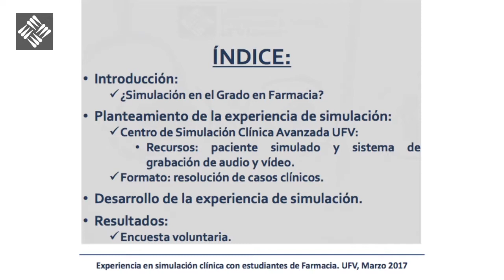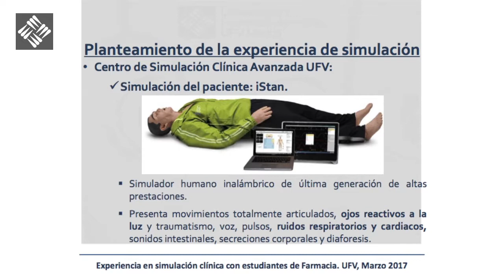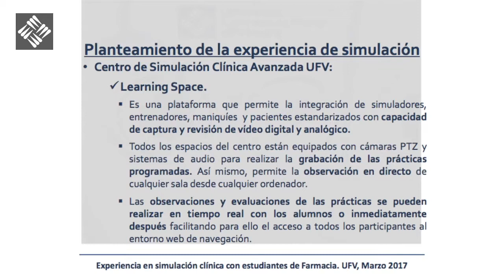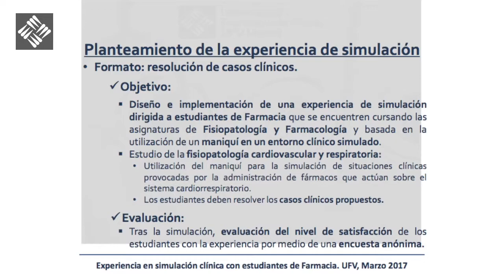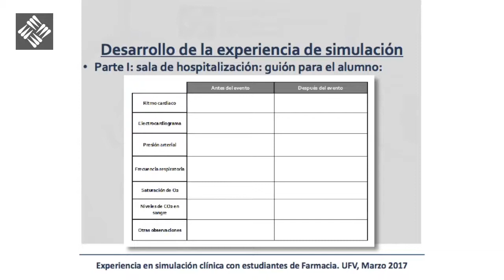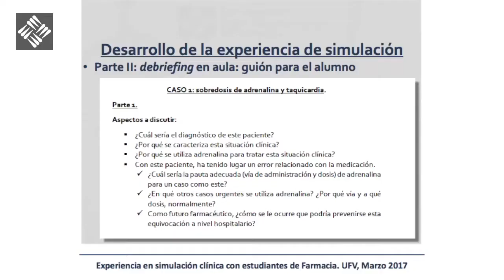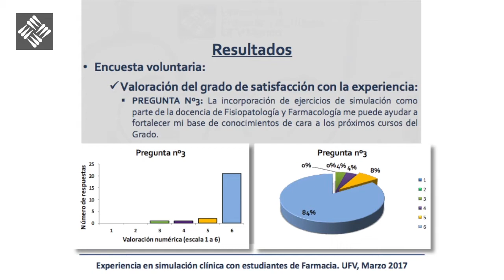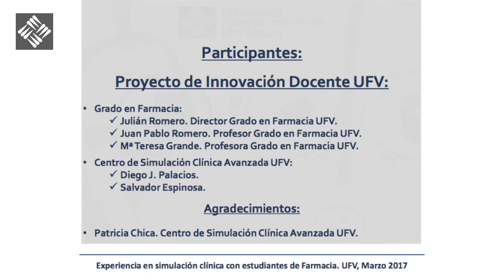III Encuentro de Asociaciones Profesionales Farmacéuticas - Rocío Palenzuela